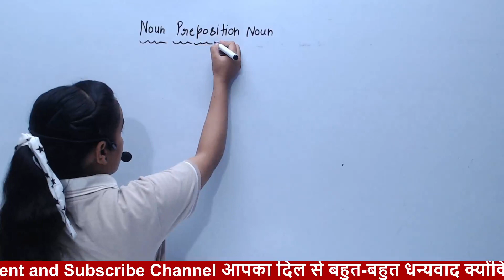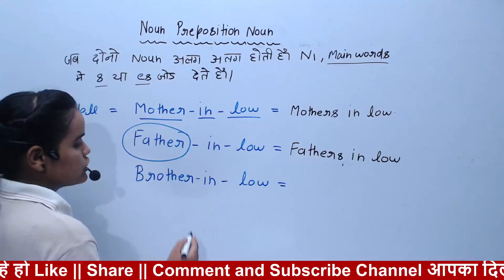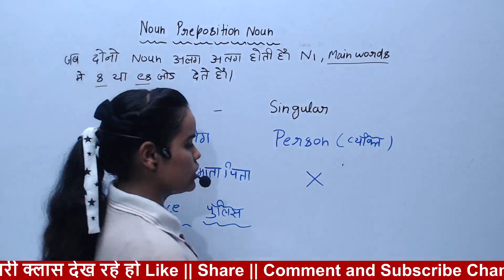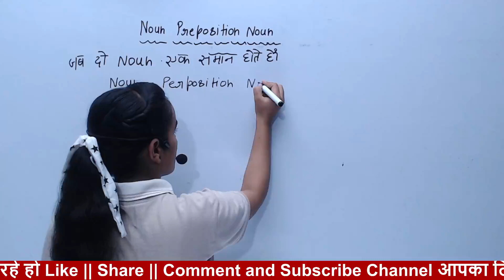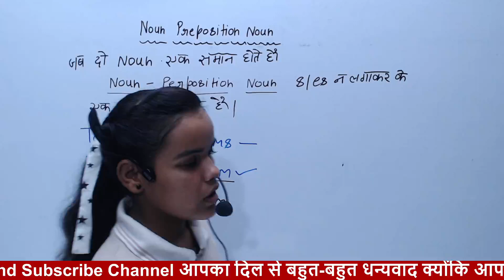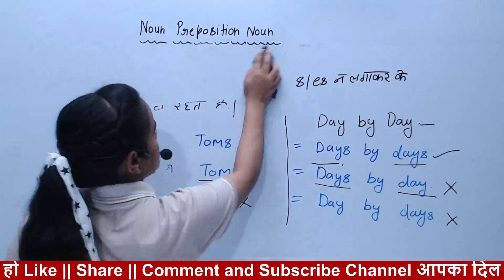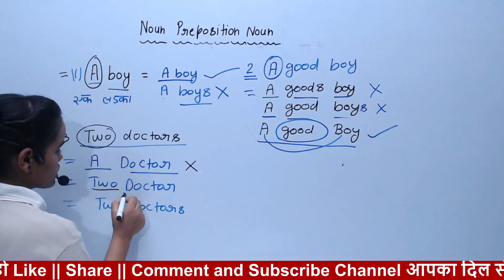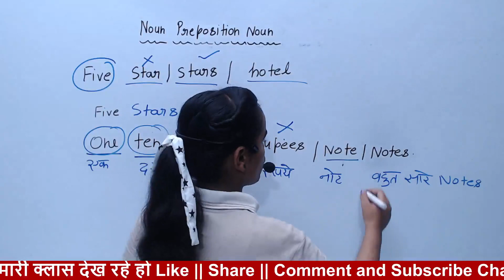Noun❤️‍🔥SSC CGL/MTS /CHSL/CPO 2023-24 | English | Grammar | Day 4 | SSC English Grammar By Kirti Mam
golden rule English trick
🎲 noun and types of nouns || noun and kinds of noun || in Details Useful 9th to 12th and all competitive exams

noun and types of
nouns
noun for class 6
nouns chart
noun for class 4
nouns class 5
noun in hindi
noun and types in
tamil
noun and types
noun project
noun examples
noun exercises
noun examples in hindi
noun examples words
noun example 50
noun explain in tamil
noun exercise for class 1
noun examples with
pictures
noun explanation video
noun explanation in tamil
noun definition
noun definition and
examples in english
noun dear sir
noun deltastep
noun definition for class 4
noun definition in hindi
noun demo teaching
noun definition for class 1
noun define
noun definition in english
grammar

noun types in english
grammar
types of noun in hindi
grammar
types of noun in english
grammar with examples in
tamil
hindi
type of noun grammar
Super english grammar video
Spoken English
best spoken classes By Kirti Mam